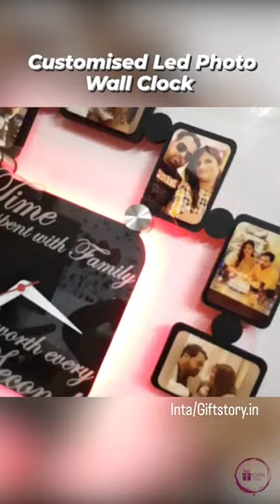Personalized Wooden Led Photos frame wall Clock✨ | GiftStory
Personalized Wooden Led Photos wall clock frame✨

▪️Good Quality
▪️Led Remote available
▪️Also Available in without led

◾12 Photos Required

📍Place your Order on our DM or What'sApp
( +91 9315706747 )